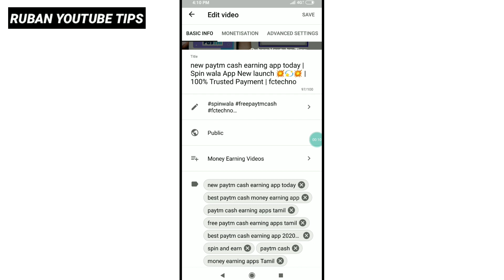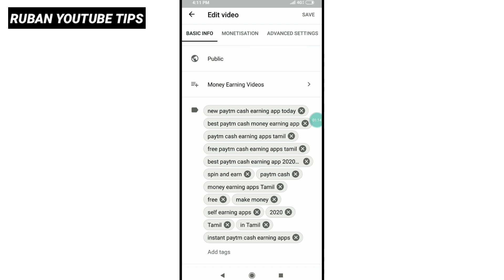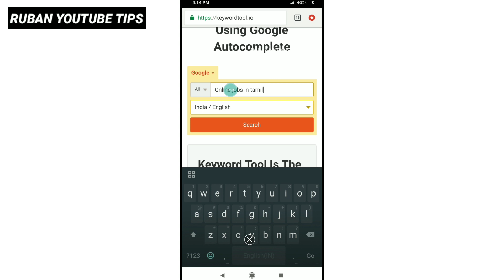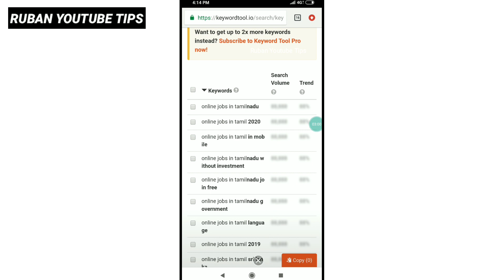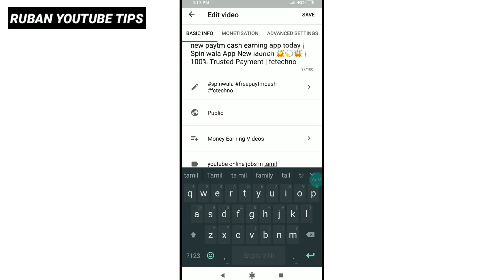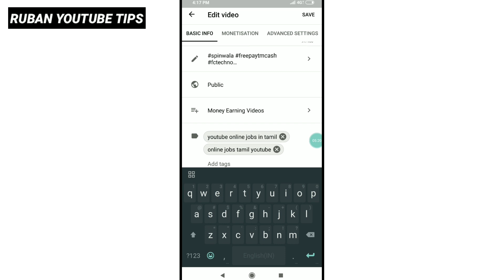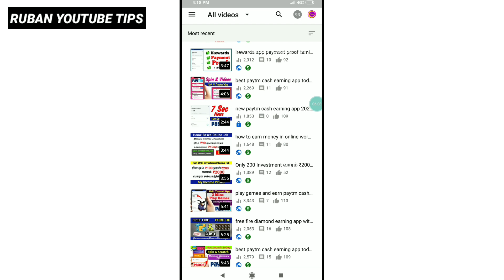how to add keywords to a youtube channel in tamil | YouTube tips Tamil | Ruban YouTube Tips 💥💥💥💥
Check the website and generate your keyword to get your channel growth high.